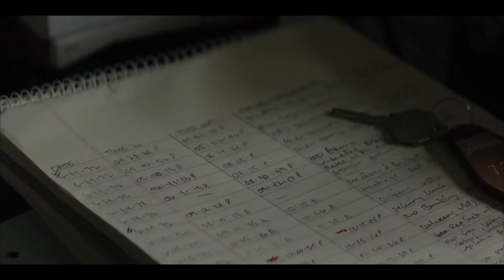EL INFORMANTE (MARK FELT: THE MAN WHO BROUGHT DOWN THE WHITE HOUSE) (TRÁILER OFICIAL) (SUBTITULADO)